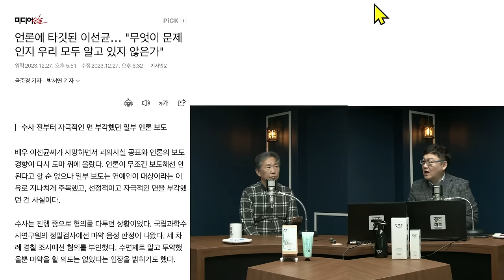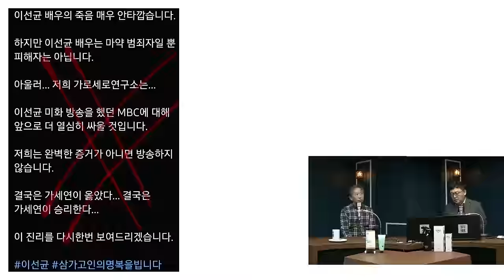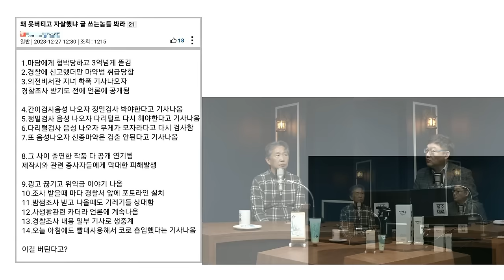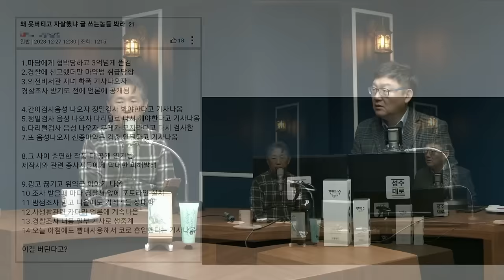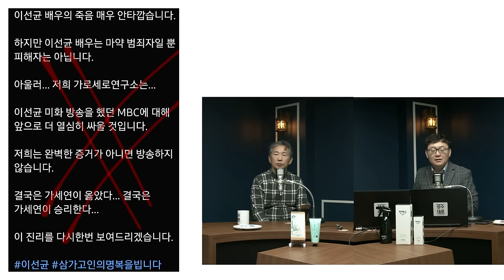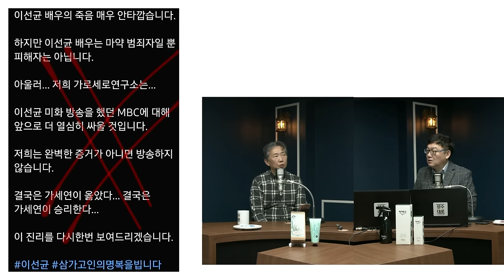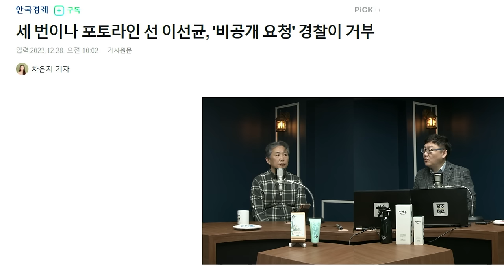[김태형 심리분석] 배우 이선균의 자살은 공권력과 언론에 의한 타살이라고 볼 수 있다.